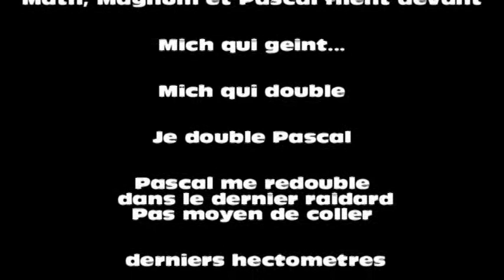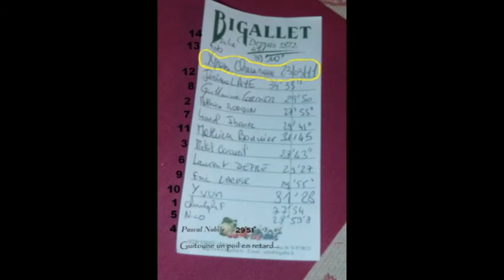xpress_dsa.avi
petite sortie after taff avec les furieux(ses) du DSA...